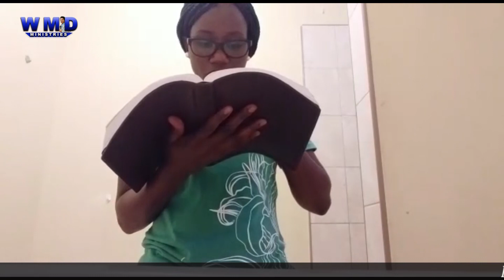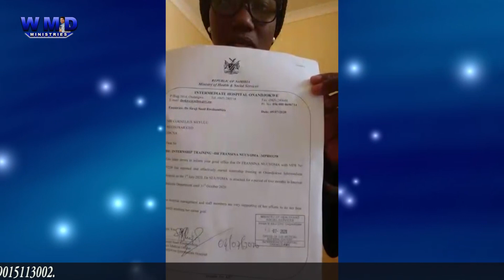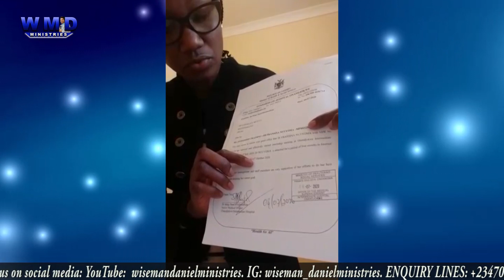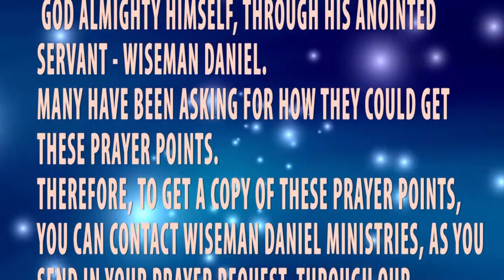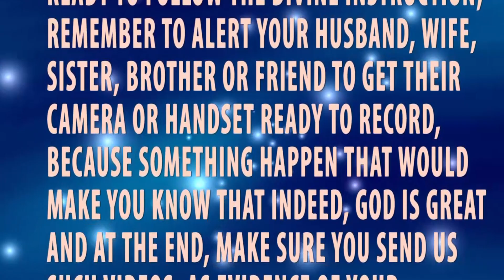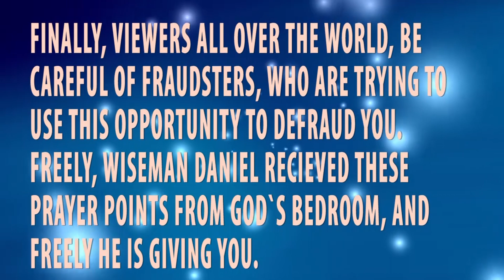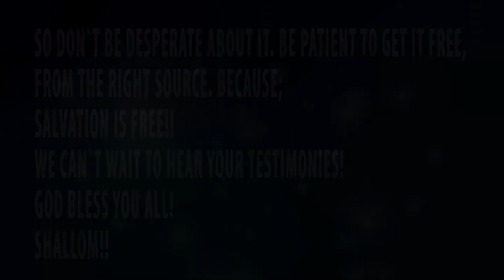Listen To A Medical Doctor's Experience